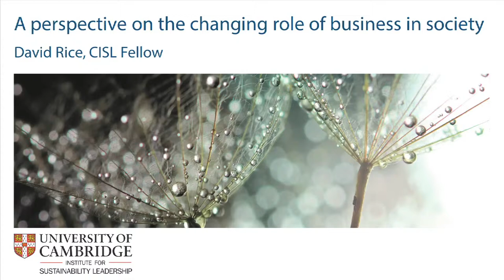The changing role of business in society